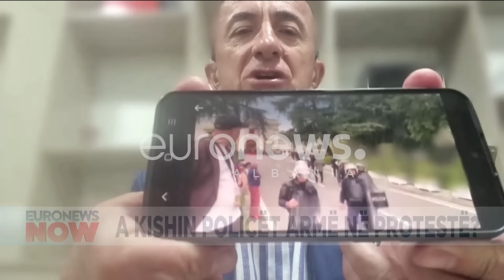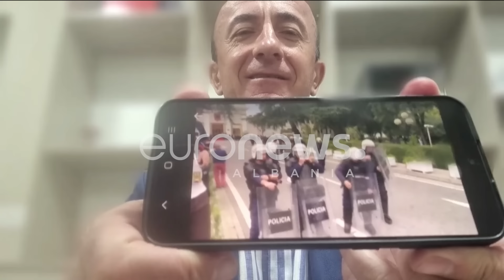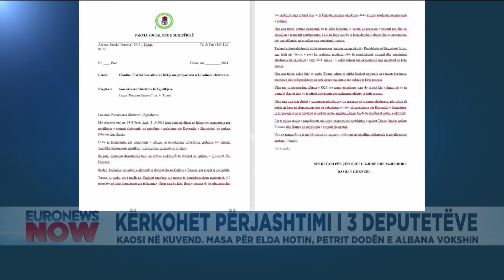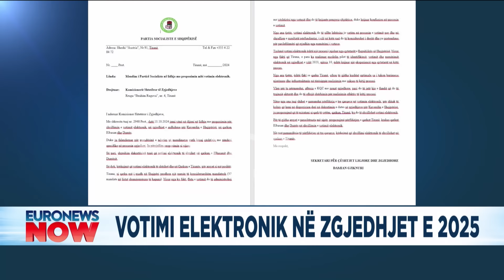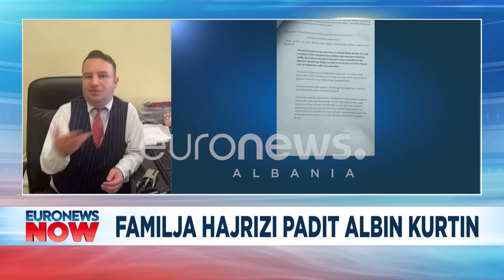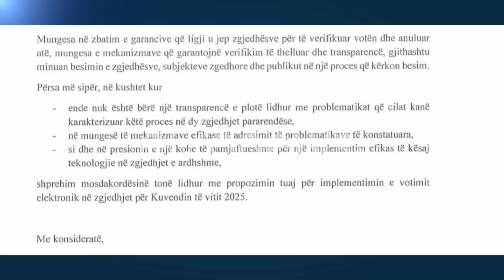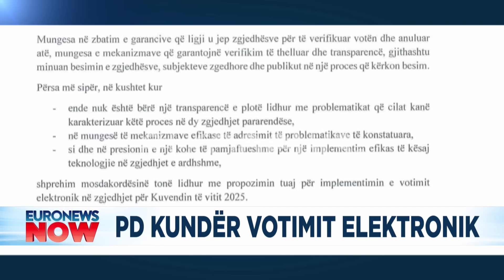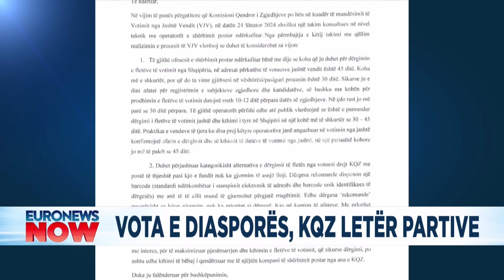Kosova “zbret” në NATO! Vuçiç në panik, Albin Kurti përfundon në gjykatë